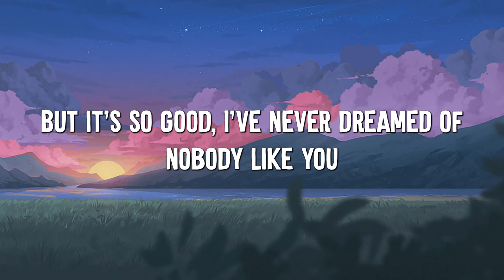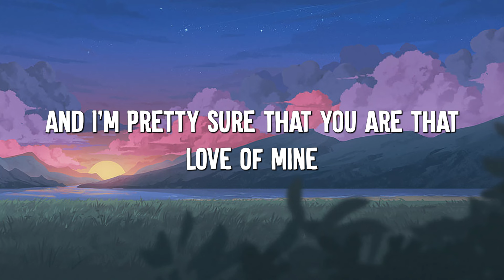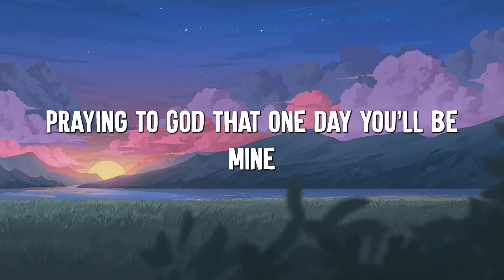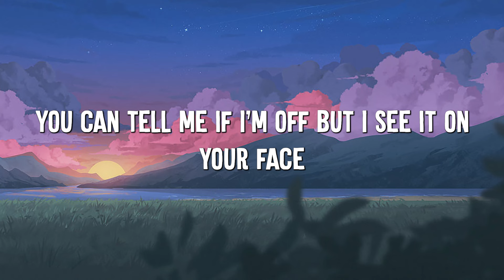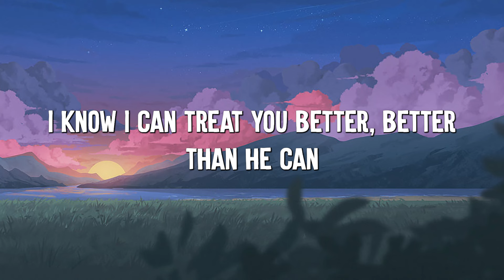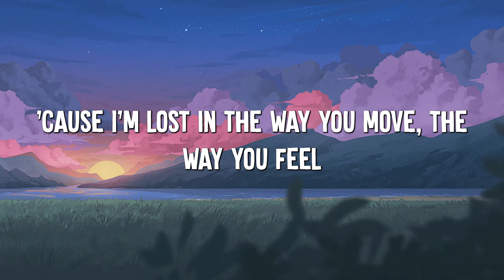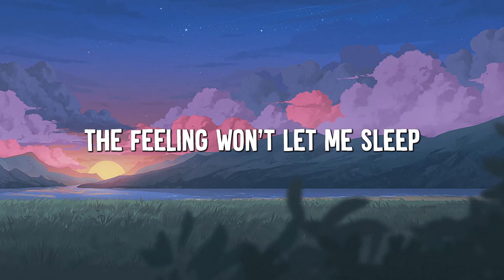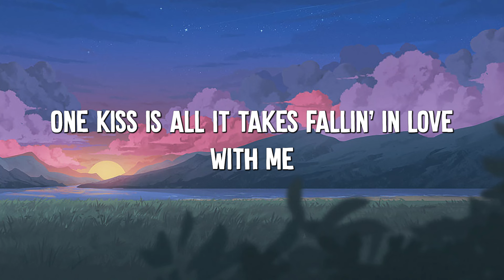Dandelions - Ruth B. (Lyrics) || Shawn Mendes, Calvin Harris, Dua Lipa... (MixLyrics)